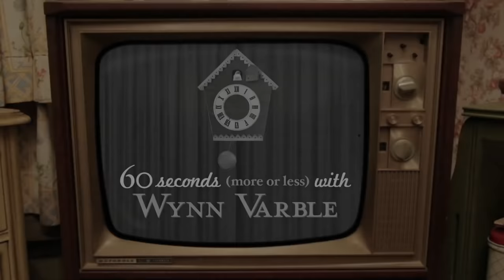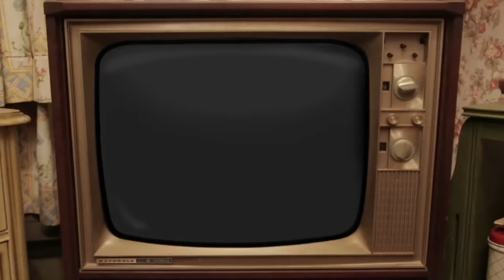"How We Met" - THE JOEY+RORY SHOW - Season 1, Episode 2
"How We Met" - THE JOEY+RORY SHOW: Episode 102

This episode first aired on television on July 8, 2012. It featured Joey+Rory performing the songs "BIBLE & A BELT" and "NOTHING TO REMEMBER"... Marcy and Joey making their ANGEL BISCUITS recipe at Marcy Jo's... special musical guest VAL STOREY... comedy from Wynn Varble.. and a "Farm To Fame" segment about HOW JOEY AND RORY MET.

From 2012 until 2014, Joey and Rory Feek made a television series from home. The weekly variety show, "The Joey+Rory Show," featured songs that they performed, guest songwriters and artists, cooking and comedy segments, and a weekly "Farm To Fame" day-in-the-life segment about the things that were going on in their lives at the time. Each show was filmed and edited on and around the farm and community by Rory and a talented group of friends and filmmakers who worked tirelessly to make it happen.

Special thanks to Ray & Linda Davis, Larry Black, Aaron Carnahan, Gabe McCauley and Joel McAfee from lilDRAGON Entertainment, and Bryan Allen from PopFizz who all joined forces at the time to create MilkhouseMedia and this very special TV series.

For more information about Joey and Rory, their music and story... or to purchase DVDs of "The Joey+Rory Show," go